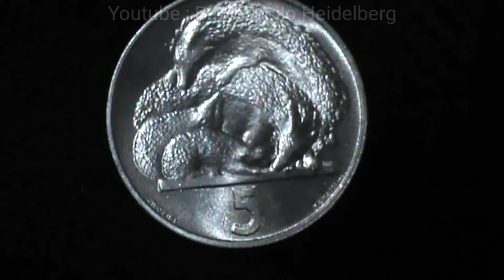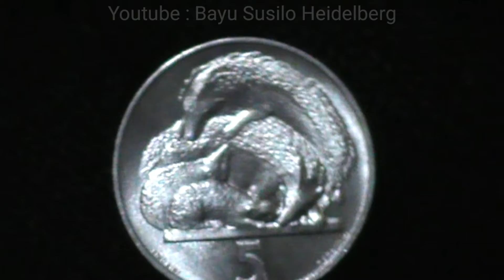San Marino 5 lire, 1975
Krause number : KM# 42
Country : San Marino
Denomination : 5 lire
Year : 1975
Subject : Love in Animals
Period : Republic of San Marino
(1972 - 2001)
Coin type : Circulation coins
Composition : Aluminium
Edge type : Smooth
Shape : Round
Alignment : Coin (180°)
Weight (gr) : 1
Diameter (mm) : 20.2
Thickness (mm) : 1.6